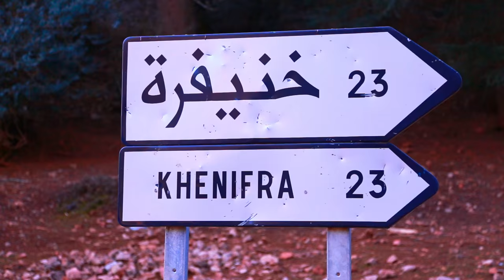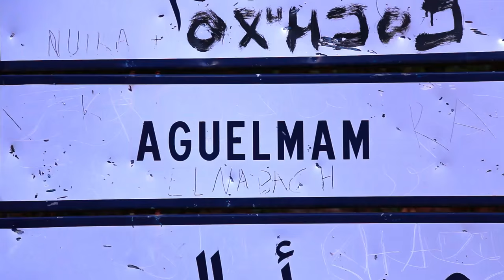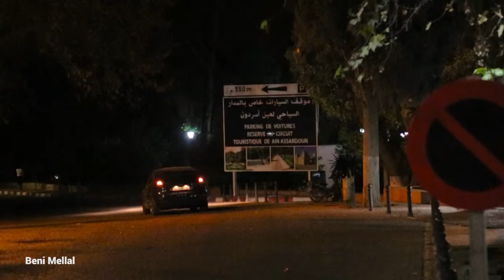Ghadyine - Backpacking around the Middle Atlas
We have spent this new year's eve at a paradisiacal landscape called Aguelmam Aziza. I let you discover the rest of the adventure in this video. Enjoy!

Amazing music by Hollow Coves - Home